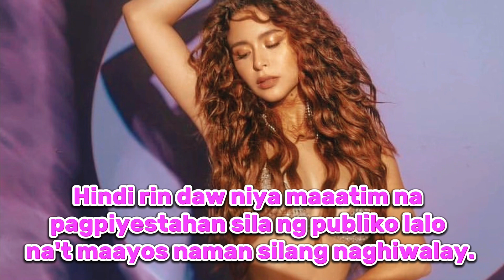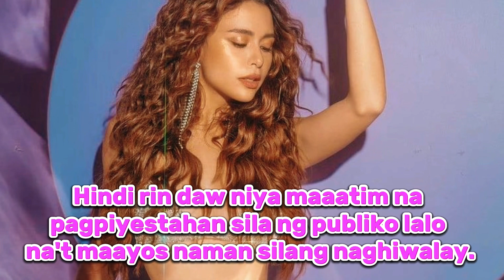YASSI PRESSMAN . NAGSALITA NA! ITO PALA ANG DAHILAN NG HIWALAYAN 😳😳😱😱😱